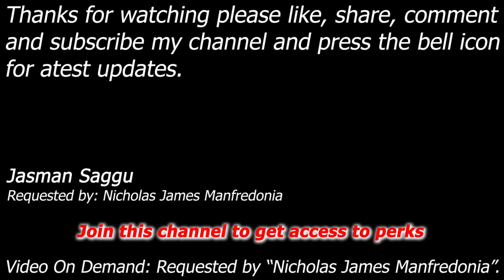WWE SmackDown vs Raw 2009 - Edge vs 9 other wrestlers - 10 Man Royal Rumble Again - Nicholas J M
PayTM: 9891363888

Match: 10 Man Royal Rumble (Played as Edge)
Requested by: Nicholas Manfredonia

Playing 10 Man Royal Rumble as Edge, most popular and one of the most played games of the 2000's. Watch taker in the story mode of hcp.